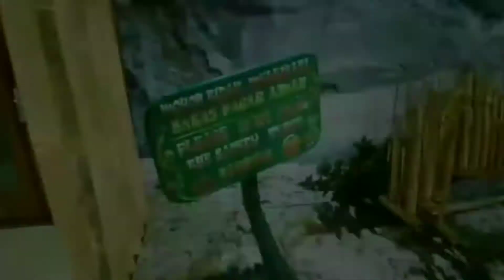Trip by Train - Naik Kereta Api Harina! RINDU JALUR UTARA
My trip by taking the Harina train from Bandung Station to Surabaya Pasar Turi Station took around 12 hours to the destination station. This trip is very unique, the departure of the Harina Railway departs at 9:25 p.m. I am glad I tried to take the train to the end of Surabaya Pasar Turi Station. You can purchase train tickets through the KAI ACCESS application as long as the seats are still available